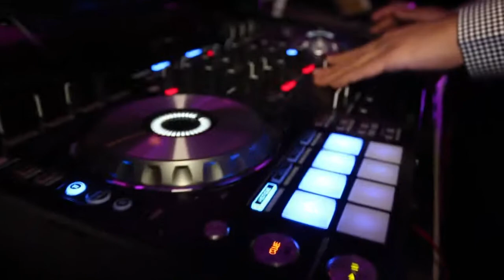Nidhi & Bhavesh | A Garba to Remember | Encore Event DJs - GLProductions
Just a small snippet of the Garba Celebration for Dr. Nidhi & Bhavesh. We had the pleasure to be a part of their amazing wedding weekend! More footage to be uploaded soon!

Encore Signing out!